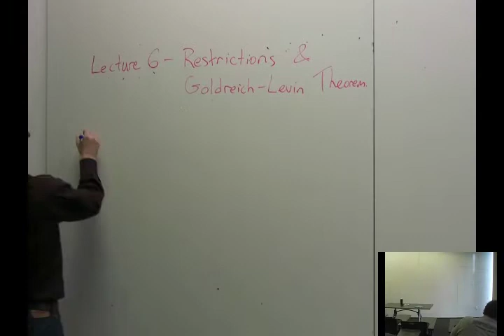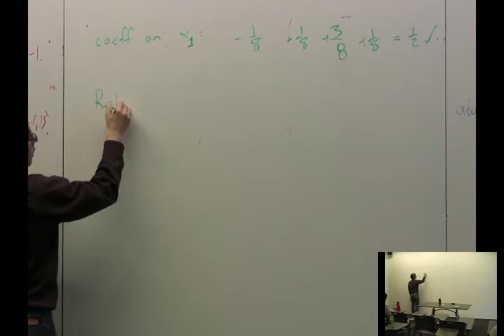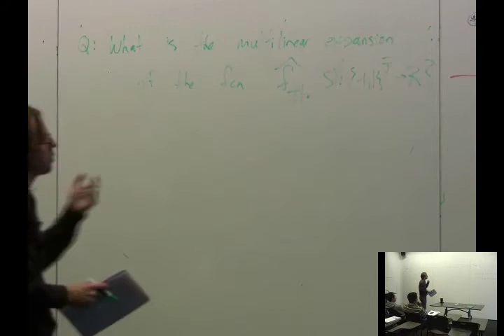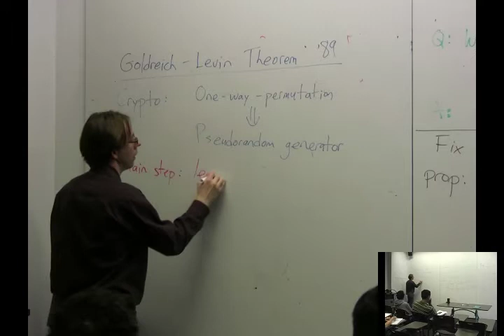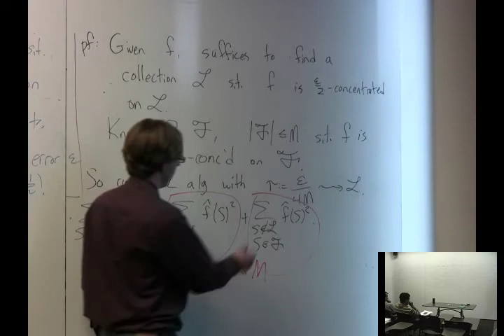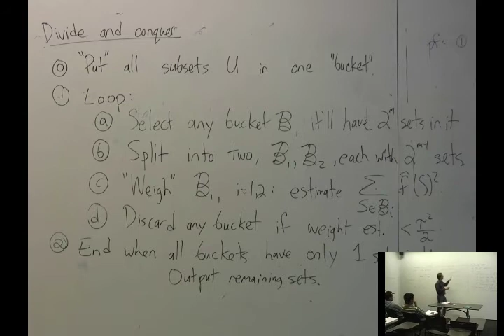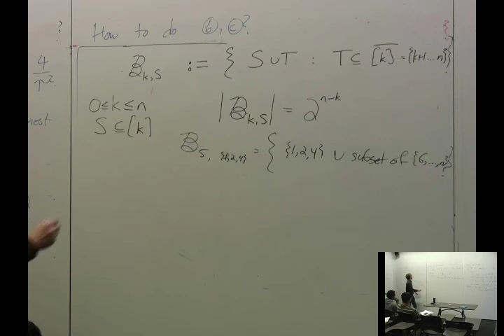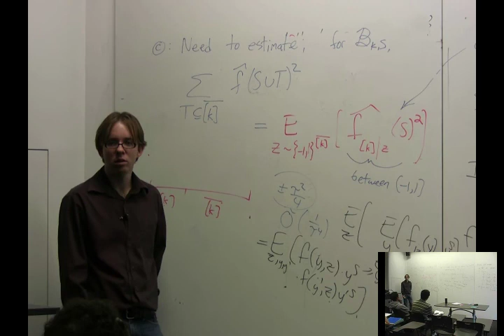Analysis of Boolean Functions at CMU - Lecture 6: Restrictions and the Goldreich--Levin Theorem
Analysis of Boolean Functions
Lecture 6: Restrictions and the Goldreich--Levin Theorem